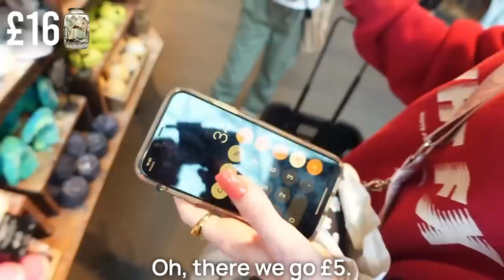Buying Little Sister ANYTHING She Wants On Birthday